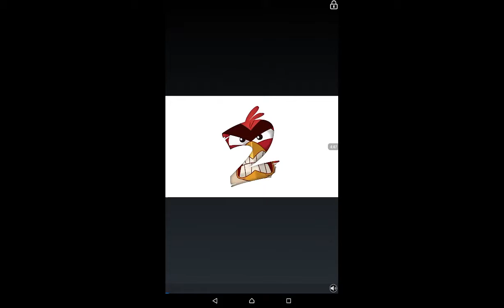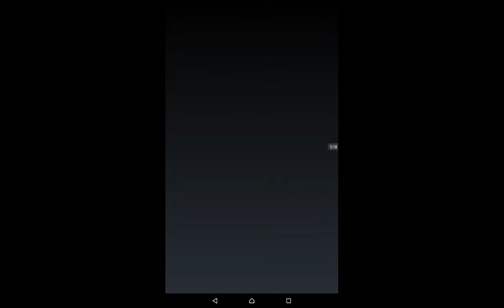Piano Tiles 2 - Nocturne Op. 9 No. 2 1309 Record